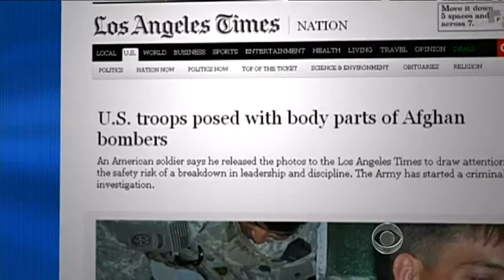Panetta condemns photos of US solders with Afghan corpses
Defense Secretary Leon Panetta urged the Los Angeles Times not to run photos of American soldiers posing with the dismembered remains of enemy suicide bombers. It's the latest incident in a string of blows to the American image in Afghanistan. David Martin reports.